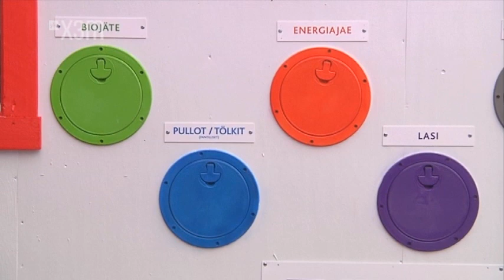Kjell besöker och dissar Big Brother-huset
2012 är första året som pressen släpps in i Big Brother-huset innan realityn har premiär. Också X3M var givetvis på plats. Kjell är din guide i huset. Men han är inte imponerad av varken huset eller de andra journalisterna på plats. Välkommen till white trash-högborgen BB-huset! Mer videor på x3m.yle.fi.